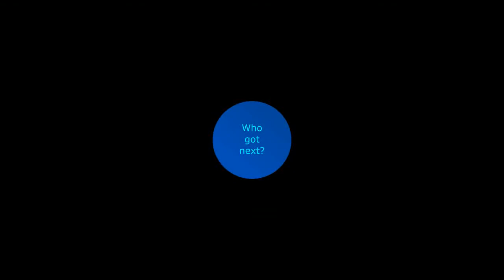Luis C and Andre B vs Jason R and Kenny R 2018-07-05 handball game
Recording starts at 0-7.

Luis and Andre win 21-16